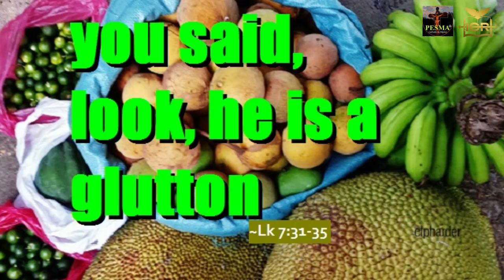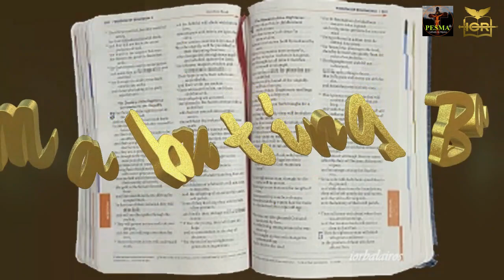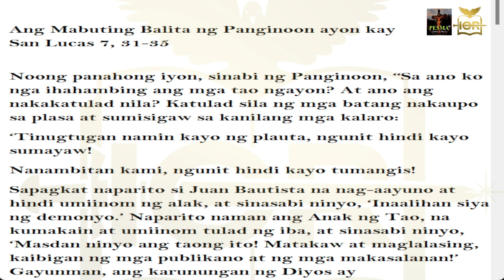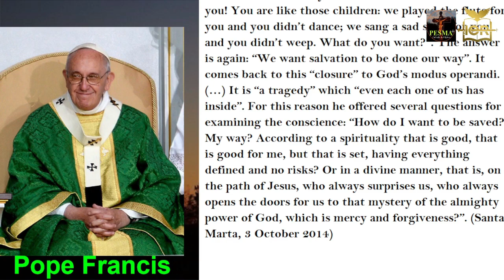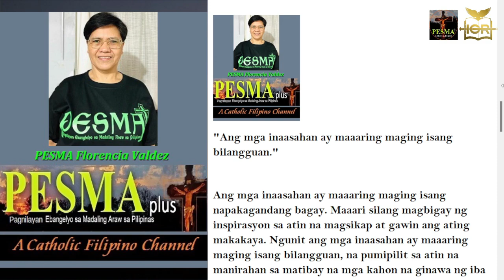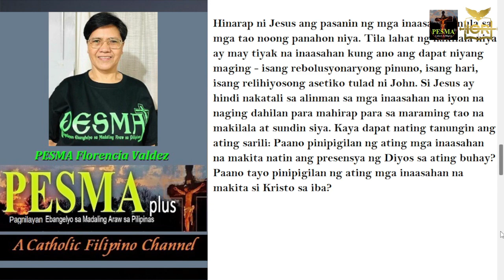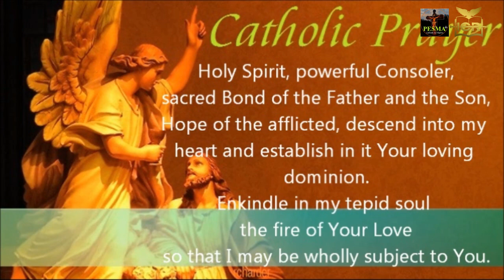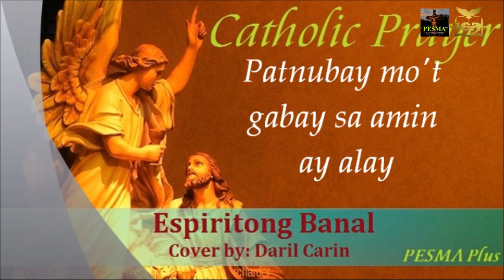Luke 7:31-35 | You said, look, he is a glutton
Wisdom is vindicated by all her children.